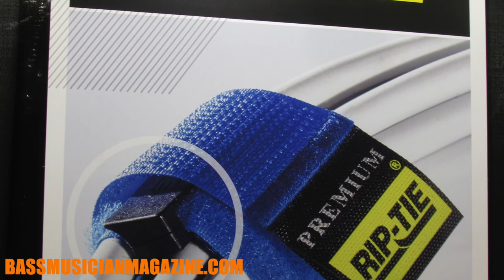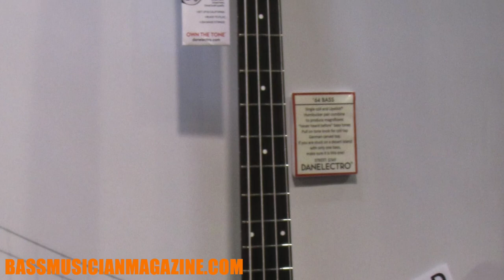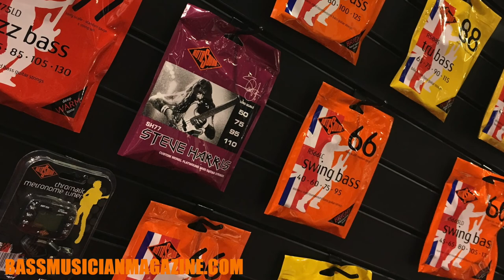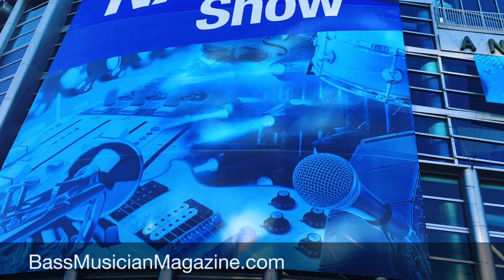Bass Musician Magazine NAMM 2018 - Photo Montage #1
Join us as we take you on a Photo Tour of the 2018 Winter NAMM show. If you were there you might see yourself!